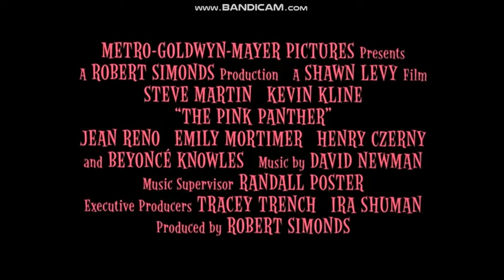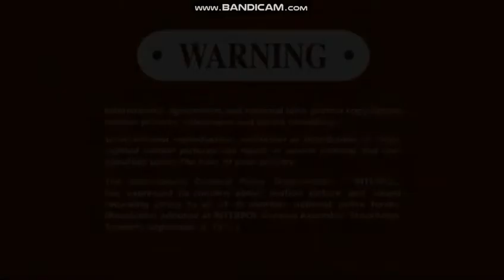Opening To Zathura 2006 DVD